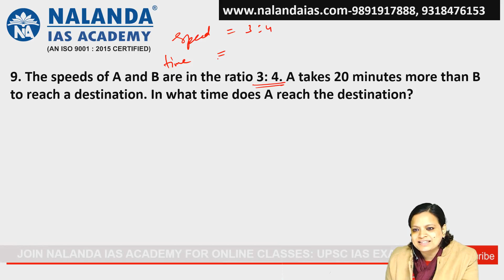The speeds of A and B are in the ratio 3: 4. A takes 20 minutes more than B to reach a destination.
The speeds of A and B are in the ratio 3: 4. A takes 20 minutes more than B to reach a destination. In what time does A reach the destination?